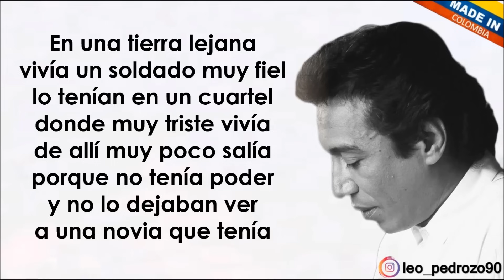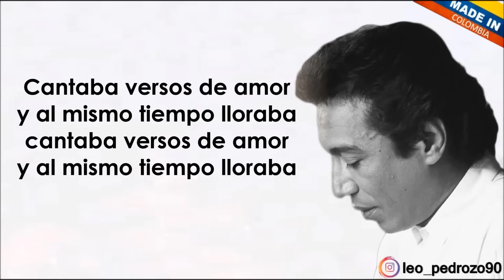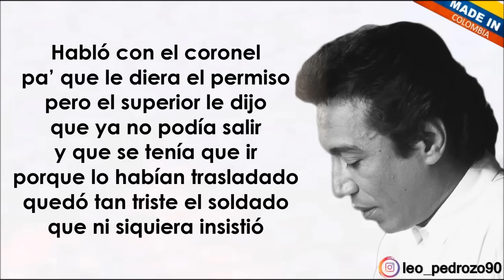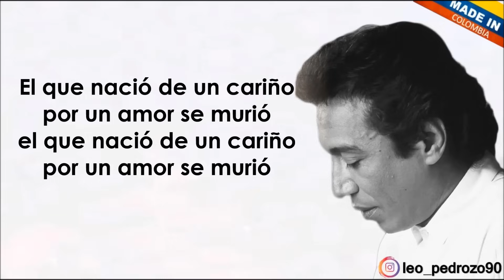Penas De Un Soldado, Diomedes Diaz - Letra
En una tierra lejana
vivía un soldado muy fiel
lo tenían en un cuartel
donde muy triste vivía
de allí muy poco salía
porque no tenía poder
y no lo dejaban ver
a una novia que tenía

Iban pasando los días
vivía muy triste el muchacho
no podía vivir borracho
porque no le daban ron
tenía que pasa el dolor
sin que nadie lo aliviara
y tampoco lo dejaban
tomar tragos de licor

Cantaba versos de amor
y al mismo tiempo lloraba

Un bonito día de lluvia
lo levantaron temprano
los teniente le entregaron
un pedazo de papel
al mirarlo pudo ver
que su novia le escribía
diciéndole que ese día
se podía encontrar con él

Habló con el coronel
pa’ que le diera el permiso
pero el superior le dijo
que ya no podía salir
y que se tenía que ir
porque lo habían trasladado
quedó tan triste el soldado
que ni siquiera insistió

Su cuerpo se estremeció
mientras sus ojos lloraron

Con la esperanza perdida
el muchacho salió entonces
resolvió esperar la noche
pa’ volarse del cuartel
era muy duro pa’ él
marcharse para otras tierras
dejando a su compañera
que más nunca volvía a ver

La noche empezó a caer
muy silenciosa y oscura
él cometió la locura
de salirse muy temprano
y un centinela obligado
tres veces le disparó
aquel soldado cayó
y ya casi muerto dijo

El que nació de un cariño
por un amor se murió